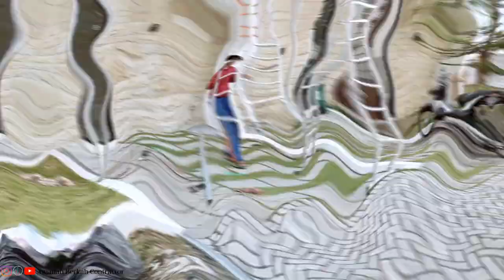Progress instalasi kanopi galvalum - Shoji Land Sidoarjo (23 Maret 2023)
AMANAH BERKAH CONTRACTOR

. Instagram / Tiktok / Youtube / Facebook: (amanah berkah contractor)
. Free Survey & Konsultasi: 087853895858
. ALL in ONE service: (Renovasi Rumah - Kanopi - Pagar - Gordyn - Roller Blind - Kaca Film Sunblast - Kelistrikan - Lampu - Bongkar & Pasang Cuci AC, Plafon PVC, Wall Panel WPC, Lantai Kayu SPC, Design Interior)